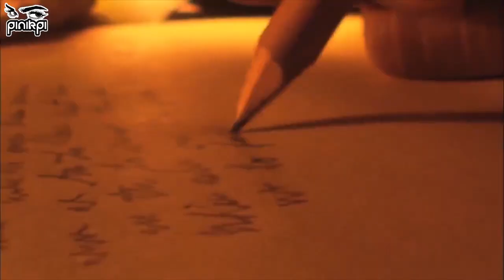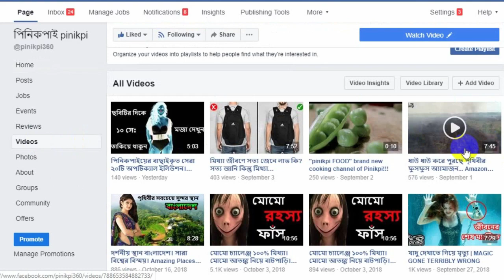গরম খবরঃ এখন সৌদি নারীদের বিয়ে করতে পারবেন আপনিও! Saudi Arabia Latest Marriage Rules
***pinikpi FOOD channel: Youtube.com/pinkpifood
আমার সাথে যোগাযোগ করার মাধ্যমঃ